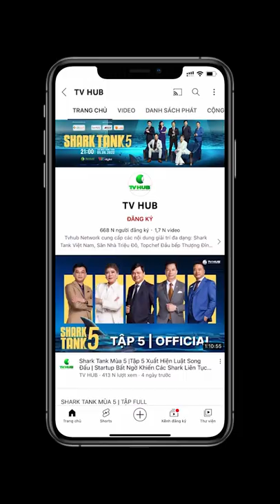Không Phải Chúng Ta Nghèo Mà Là Ngèo Giấc Mơ